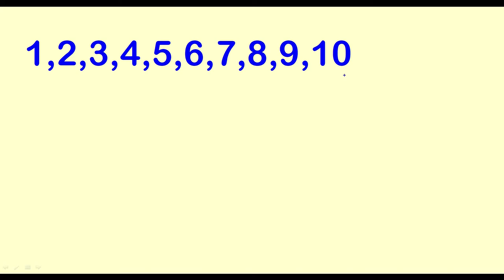Ordinal Number 1 to 10 (order of position) || Subject-Math || Class-1 || Ppoonam Saini